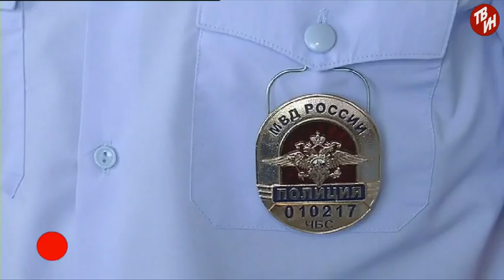ВРЕМЕЧКО - Интервью с Павлом Антроповым